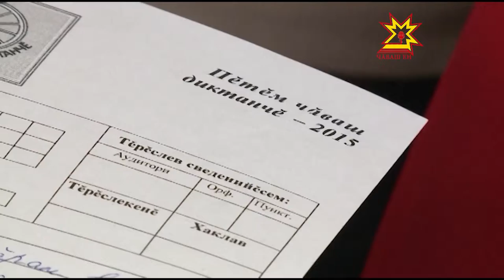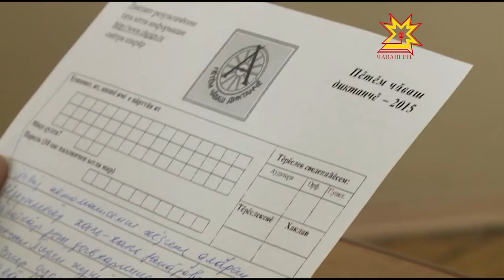Чăваш халăх диктантне çырчĕç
Раççейри Литература, Чăваш Енри — Константин Иванов çулталăкне, Аслă Çĕнтерĕве тата Чăваш чĕлхи кунне халалласа «Пĕтĕм чăваш диктанчĕ» акци иртрĕ. Вăл паян чăвашсем пурăнакан пĕтĕм тĕнчери хулапа ялта пулчĕ. Чăваш диктантне çыракансемпе пирĕн пултарулăх ушкăнĕ те паллашрĕ.